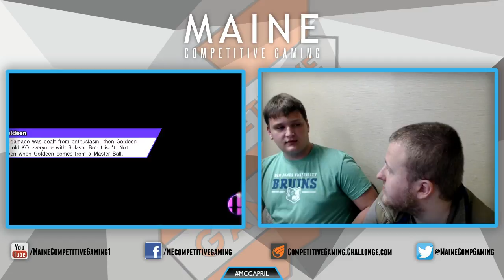MCGMAY - Smash 4 - Winners Finals